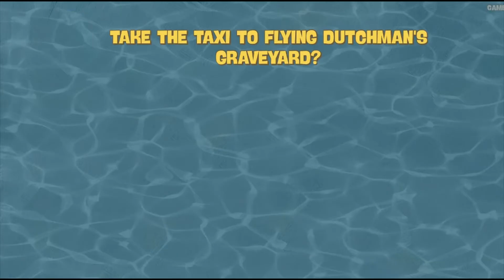Fools warp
changes the warp text to the area you selected. Found by me